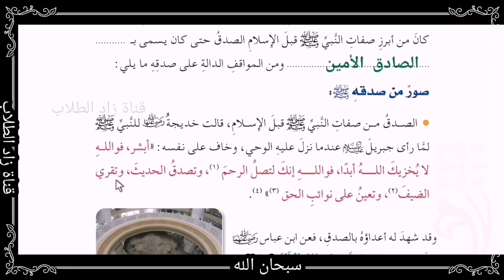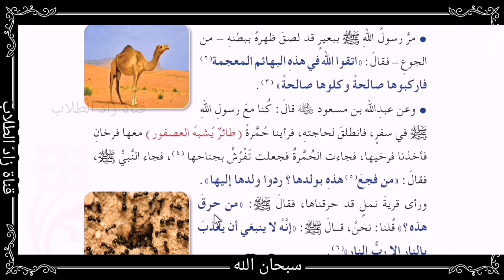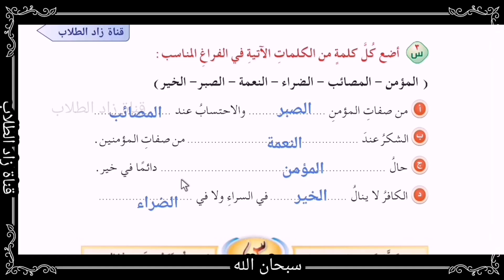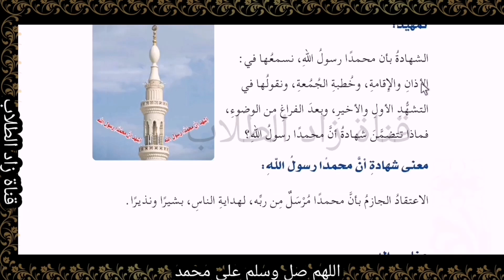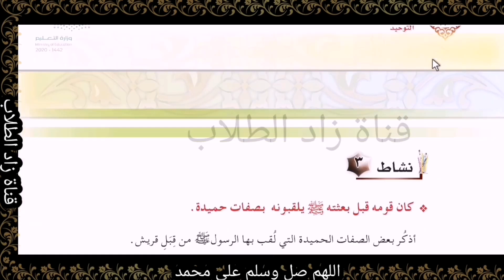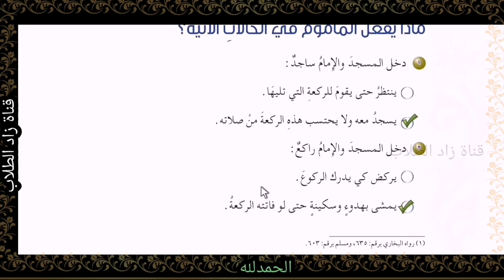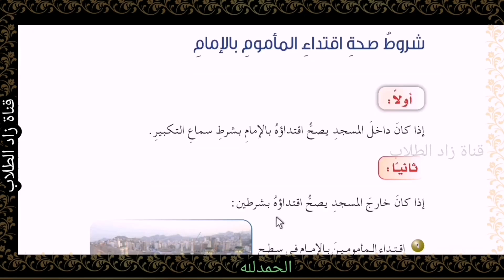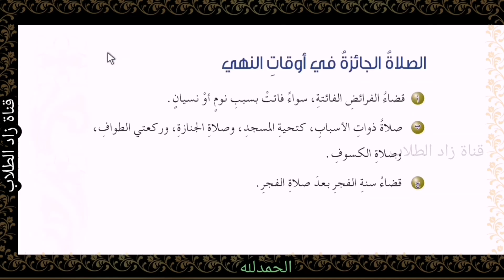حل كتاب الدراسات الإسلامية خامس ابتدائي ف2 الفصل الدراسي الثاني 1442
حل كتاب  للصف الخامس الابتدائي ف2 الفصل الدراسي الثاني 1442
حل كتاب الدراسات الإسلامية للصف الخامس الابتدائي ف2 الفصل الدراسي الثاني 1442
حل كتاب  خامس ابتدائي ف2 1442
حل كتاب إسلامية خامس ابتدائي الفصل الثاني المنهج الجديد
حل جديث صف خامس ابتدائي
حل كتاب الدراسات الاسلاميه للصف الخامس ابتدائي ف2 الفصل الدراسي الثاني